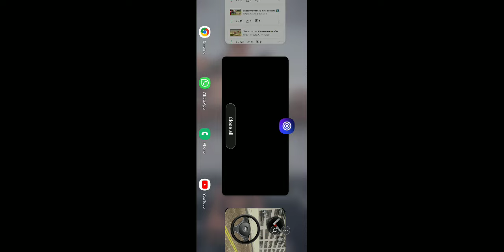Mahindra 😎 city car |INDIAN CAR SIMULATOR 3D 😱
FedenGamerz, subscribe, like, support trendingvideo trend About : Feden Gamerz is a YouTube Channel, where you will find gaming videos , I hope this video was Useful and you liked it, if you did press the thumbs up button